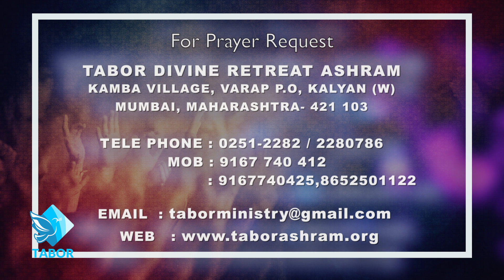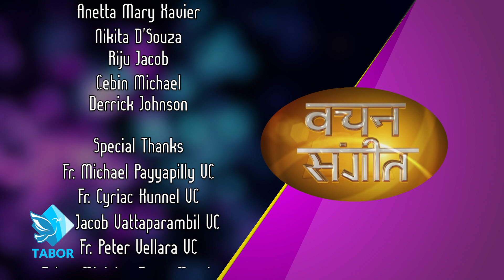VACHAN SANGEETH EPI- 86 | HINDI PRAISE & WORSHIP | TABOR ASHRAM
Watch On SHALOM TV Programme at EVERY SUNDAY 11.30am & EVERY TUESDAY 11.30pm

A Media Production of Tabor Divine Retreat Ashram Mumbai
The copyright of this video is owned by TABOR VISION.

TABOR DIVINE RETREAT ASHRAM
Kamba Village, Varap P.O, Kalyan (W),
Maharashtra, India-421103.

TABOR BHAVAN
Raite Village, Raite-Dahagaon Road,
Kalyan(W), Maharashtra, India-421103.